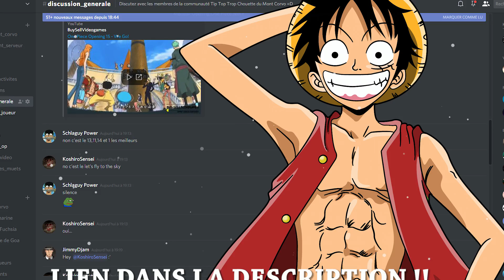5 HAKI DES ROIS SURPUISSANTS DANS ONE PIECE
Bien le bonjour, et bienvenue au Mont Corvo !!